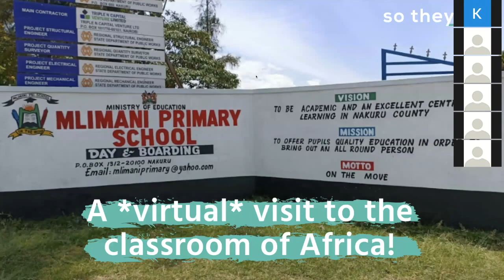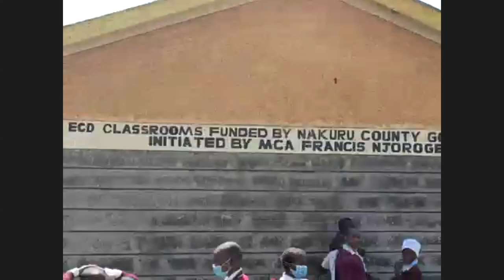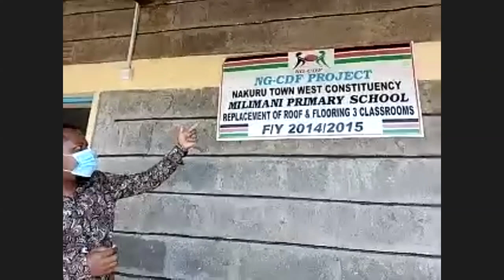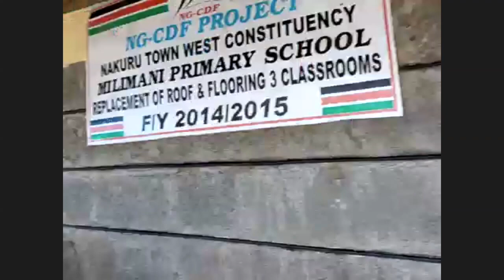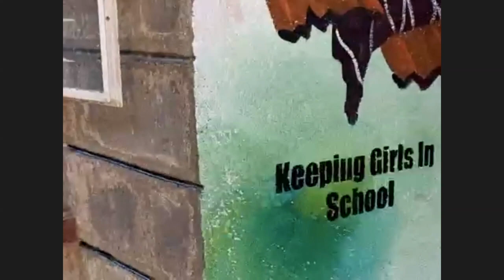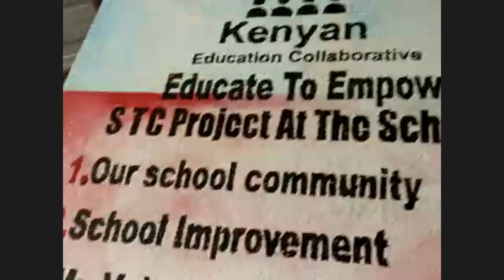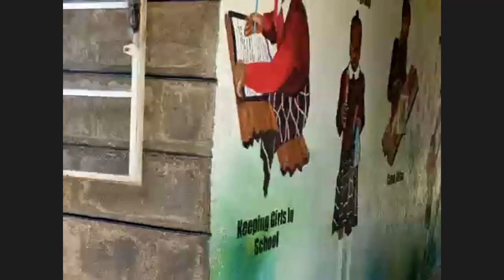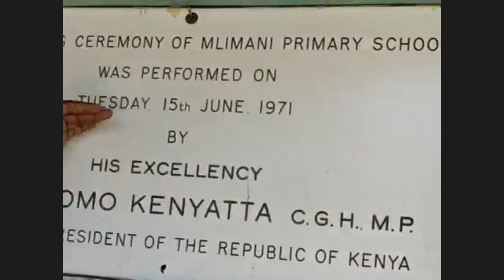Virtual Visit to Mlimani Primary School in Kenya | So They Can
EVENT REPLAY: You may not be able to visit the classroom of Africa right now... but we can bring it to you!

Join So They Can on Thursday 16th September at 5:30pm AEST | 7:30pm NZ, for a special visit to Mlimani Primary School in Nakuru, Kenya — one of the 42 schools we are supporting through education in East Africa.

This is our first event of this kind... and we're so excited! Get ready for an hour of big smiles, happy students, positive impact and African cheer — hosted by our amazing team in Kenya.